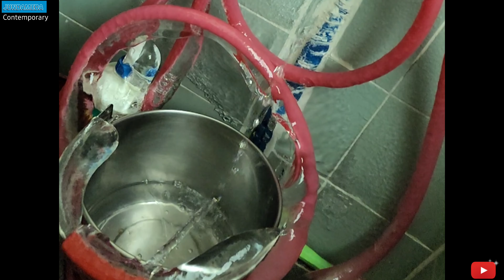땔감, 영빈, ACL